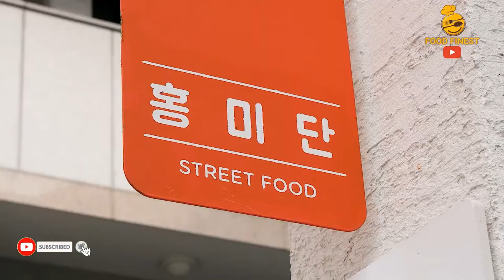Amazing Popular Street Food In Korea (Tteokbokki, Fried Food, Kimbap, Sundae, Fish Cake)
tteokbokki,
tteokbokki mukbang,
tteokbokki recipe,
tteokbokki cheese,
tteokbokki sauce recipe,
tteokbokki instant,
tteokbokki philippines,
tteokbokki mukbang asmr,
tteokbokki cheese mukbang,
tteokbokki asmr,
tteokbokki and fish cake mukbang,
tteokbokki and ramen,
tteokbokki and fish cake recipe,
tteokbokki asmr mukbang,
tteokbokki and chicken mukbang,
tteokbokki asmr no talking,
tteokbokki and kimbap mukbang,
tteokbokki buffet,
tteokbokki boki,
tteokbokki bts,
tteokbokki business,
tteokbokki babish,
tteokbokki bulgogi,
tteokbokki big,
tteokbokki buldak,
tteokbokki cooking,
tteokbokki cup,
tteokbokki cheese recipe,
tteokbokki carbonara,
tteokbokki cheese asmr,
tteokbokki cookat,
tteokbokki dona,
tteokbokki diy,
tteokbokki dasuri choi,
tteokbokki dessert,
tteokbokki dishes,
tteokbokki dumplings,
tteokbokki different ways,
tteokbokki dookki,
plan d tteokbokki,
tteokbokki easy recipe,
tteokbokki eating,
tteokbokki easy recipe (pinoy version),
tteokbokki easy,
tteokbokki egg,
tteokbokki eat with boki,
tteokbokki eating challenge,
tteokbokki eunhye,
tteokbokki filipino style,
tteokbokki from scratch
fried food mukbang,
fried food recipes,
fried food asmr,
fried food compilation,
fried food mukbang asmr,
fried food mukbang korean,
fried food feast asmr,
fried food asmr no talking,
fried food asmr kim and liz,
fried food asmr mukbang,
fried food around the world,
fried food at home,
fried food asmr compilation,
fried food asmr race,
fried food business,
fried food buffet,
fried food bad,
fried food batter,
fried food bad for you,
fried food benefits,
fried food before colonoscopy,
fried food basket,
fried food cooking,
fried food challenge,
fried food calories,
fried food cooking asmr,
fried food craving,
fried food cause acne,
fried food curry,
can you eat fried food on keto,
fried food disadvantages,
fried food documentary,
fried food dangers,
fried food dipping sauce,
fried food diet,
fried food dinner ideas,
fried food digestion,
fried food strainer,
fried food eating,
fried food eating asmr,
fried food eating challenge,
fried food effects on body,
fried food effects,
fried food example,
fried food everyday,
fried food effects on skin,
fried food feast,
fried food fusion,
fried food fair
kimbap recipe,
kimbap mukbang,
kimbap sauce,
kimbap asmr,
kimbap making,
kimbap sandwich,
kimbap recipe easy,
kimbap kidding,
kimbap asmr mukbang,
kimbap at home,
kimbap asmr cooking,
kimbap and tteokbokki,
kimbap and ramen mukbang,
kimbap aaron and claire,
kimbap avocado,
kimbap business,
kimbap bowl,
kimbap beef,
kimbap bowl recipe,
kimbap balls,
kimbap by maangchi,
kimbap boki,
kimbap bacon,
kimbap cheese,
kimbap cooking,
kimbap cookat,
kimbap challenge,
kimbap costing,
kimbap chicken,
kimbap cooking asmr,
kimbap cake,
kimbap dipping sauce,
kimbap diet,
kimbap dahyun,
kimbap diy,
kimbap design,
kimbap dip,
kimbap delicious day,
kimbap devina,
plan d kimbap,
kimbap easy recipe,
kimbap easy,
kimbap eating,
kimbap egg,
kimbap egg roll,
kimbap eating challenge,
kimbap eugene's dog,
kimbap eating asmr,
kimbap filipino style,
kimbap folding
fish cake mukbang,
sundae girl,
sundae mukbang,
sundae ice cream,
sundae kada,
sundae girl new vlog,
sundae recipe,
sundae girl new video,
sundae among us,
sundae asmr,
sundae and fries,
sundae and peach mango pie,
sundae alisson shore,
sundae among us mod,
sundae and fries mukbang,
sundae at home,
a sundae conversation,
a sundae ice cream,
a sundae with judy,
a sundae drive,
a sundae for mother's day,
sundae banana,
sundae best,
sundae by sia,
sundae banana split,
sundae band,
sundae blossom,
sunday best,
sundae bar,
sundae cookie,
sundae challenge,
sundae cookie uwu,
sundae candy,
sundae cutting,
sundae chocolate,
sundae conversation,
sundae commercial,
honey c sundae,
sundar c,
sundae diy,
sundae dessert recipes,
sundae drawing,
sundae delight,
sundae drip,
sundae driver ralo,
sundae dessert,
sundae driver ralo the pimp,
sundae eating,
sundae eating challenge,
sundae emoji
fish cake recipe,
fish cake soup,
fish cake sauce,
fish cake korean,
fish cake street food,
fish cake asmr,
fish cake maangchi,
fish cake and rice cake recipe,
fish cake and tteokbokki,
fish cake and rice cake soup,
fish cake and noodles,
fish cake and ramen,
fish cake at home,
fish cake and tteokbokki mukbang,
fish cake banchan,
fish cake balls recipe,
fish cake bar,
fish cake business,
fish cake boil,
fish cake batter recipe,
fish cake banchan recipe,
fish cake bar recipe,
fish cake cooking,
fish cake challenge,
fish cake cheese recipe,
fish cake curry,
fish cake cheese,
fish cake curry recipe,
fish cake cutting,
fish cake corn dog,
fish cake design,
fish cake dipping sauce,
fish cake diy,
fish cake dish,
fish cake dough recipe,
fish cake decorating ideas,
fish cake deep fried,
fish cake dip,
fish cake eating,
fish cake eomuk,
fish cake eating show,
fish cake easy recipe,
fish cake eomuk recipe,
fish cake eddy,
fish cake expiration,